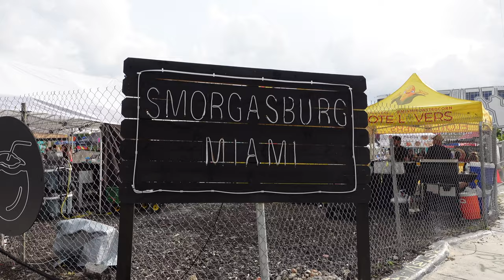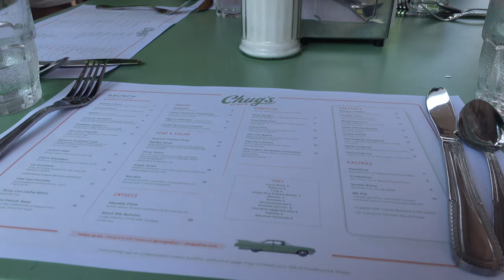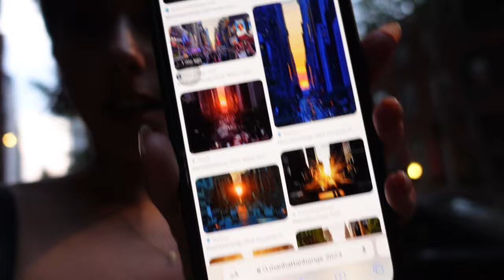MIAMI & NYC: mini haul de Sephora y Victoria's Secret, vuelta a la rutina, Manhattanhenge fail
♡ PODCAST
Intuitivamente Auténtica

♡ dar LIKE a este vídeo